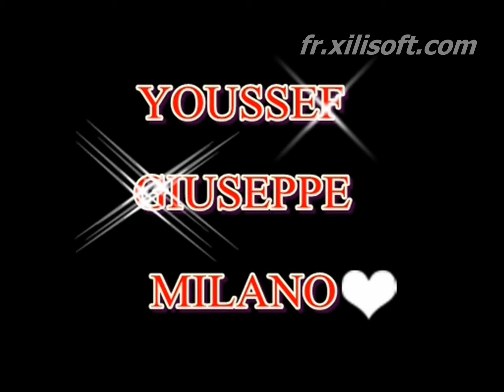ibra HD MILANO.HD